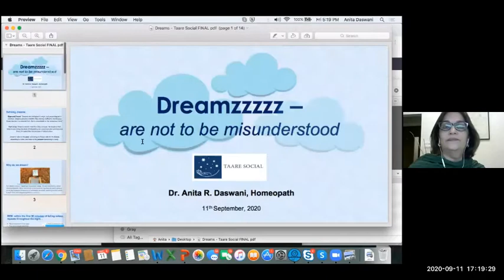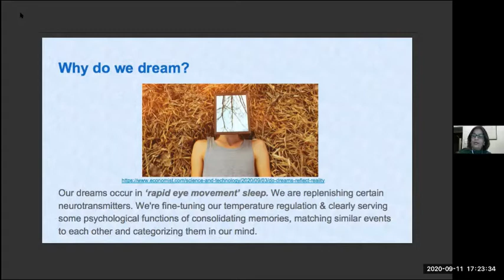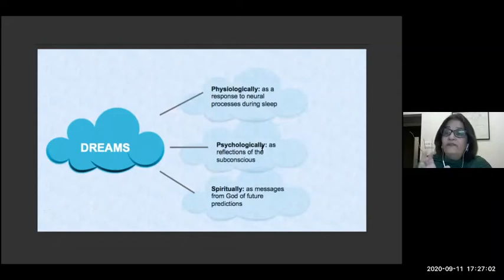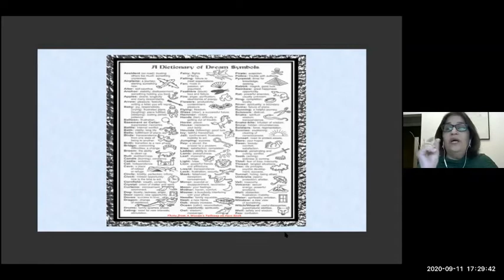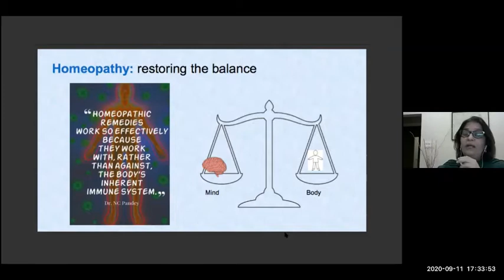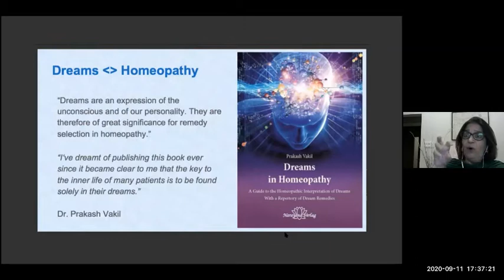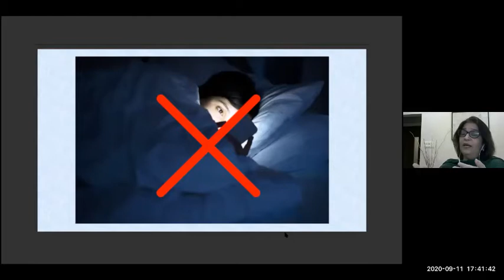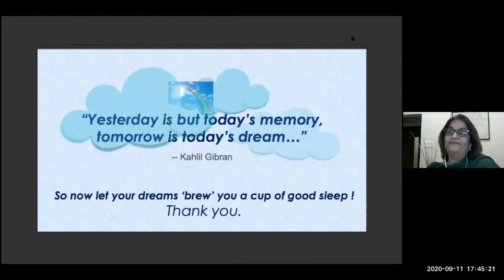Dreamzzzz are not to be misunderstood - Dr Anita R Daswani on TAARE SOCIAL Online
Dreamzzzz are not to be misunderstood - An Interactive Zoom session by Dr Anita R Daswani on TAARE SOCIAL Online

TAARE AAPKA has been recently launched! Companionship for our Seniors

TAARE AAPKA seeks to enable Seniors / Elderly to interact socially, with someone in their local community, in the comfort of their homes, a few times a month.The interaction is to help in the Physical and Mental well being of the Senior.

To be a Manager of your Community, please visit us

Dr (Mrs) Anita R Daswani - Eminent Homeopath, Mother of Twins and restless to do so much more - can be contacted on for consultation